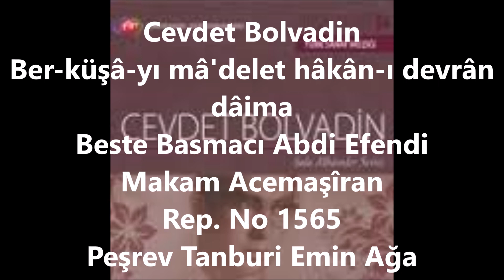Cevdet Bolvadin Ber-küşâ-yı mâ'delet hâkân-ı devrân dâima (arapgirlisaffet)